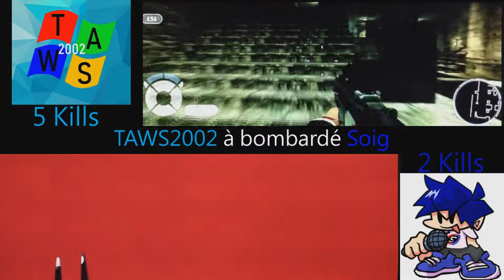Spécial 600 Abos : GAMEPLAY DE OUF AVEC SOIG SUR GOLDENEYE 007 PS3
Salut les amis, c'est TAWS2002 et aujourd'hui on se retrouve sur une nouvelle vidéo sur un gameplay de ouf avec soig sur 007 ! Restez jusqu'à la fin car ça va être du lourd.

Prochaine vidéo dans : 200 vues.

Configuration de mon PC gamer :
8 Go de RAM
Windows 10 Pro 64-bit
2 graveurs DVD-RW
4 ventilos
Marque MSI

Configuration de mon PC portable :
4 Go de RAM
Windows 8.1 Pro 64-bit
1 graveur DVD-RW LightScribe
1 ventilo
Marque HP

Configuration de mon PC rétrogaming :
2 Go de RAM
Windows XP Édition Familiale 32-bit
2 graveurs DVD-RW dont 1 en LightScribe
2 ventilos
Marque Acer